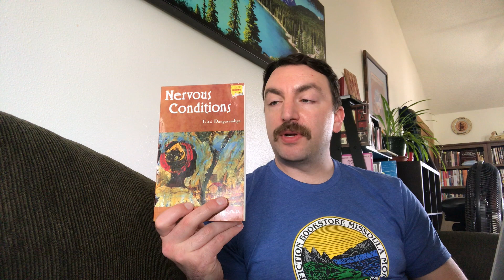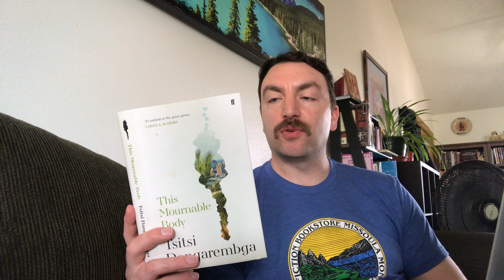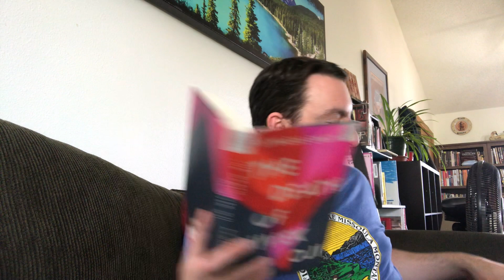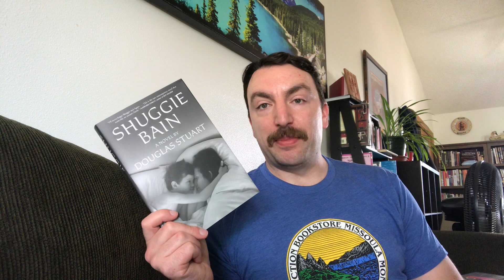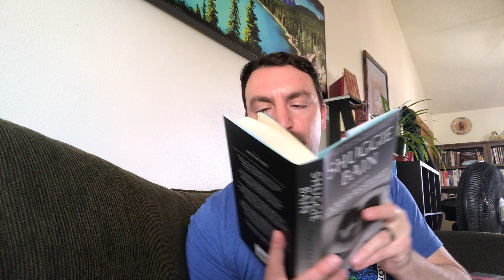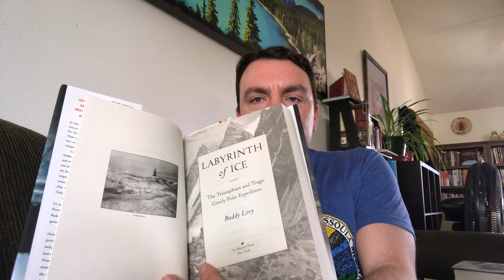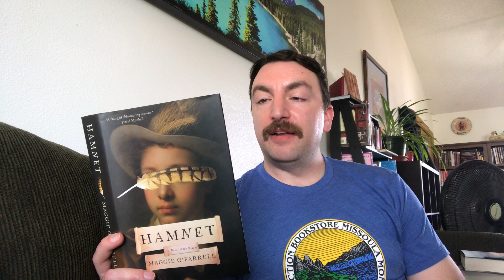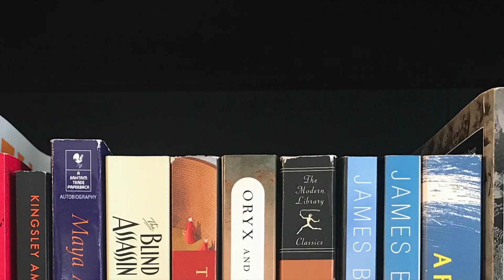A Big Book Haul for August 2020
Here are all the new books I brought into my library in the month of August!

Titles discussed:
Nervous Conditions, by Tsitsi Dangarembga
This Mournable Body, by Tsitsi Dangarembga
The Yield, Tara June Winch
Filthy Beasts, by Kirkland Hamill
Labyrinth of Ice, by Buddy Levy